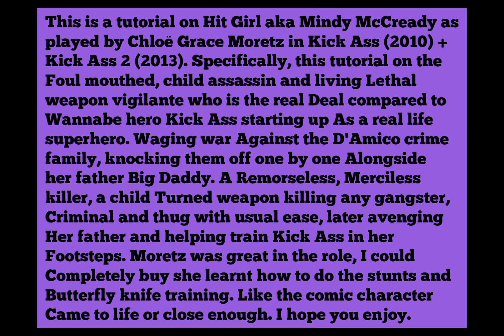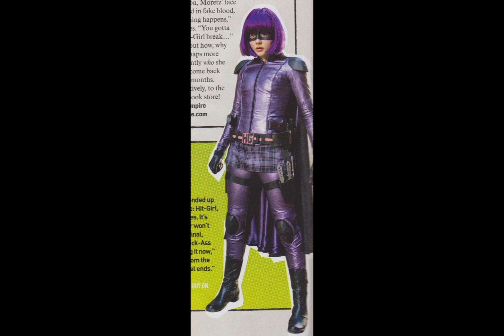GTA V: Kick Ass + Kick Ass 2 (2010 - 13) Hit Girl costume, make-up + mask tutorial